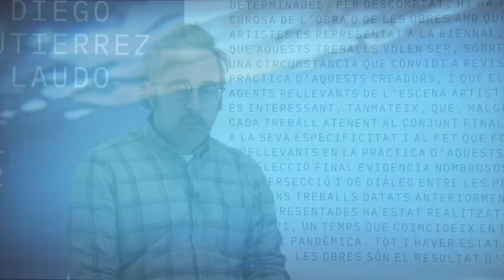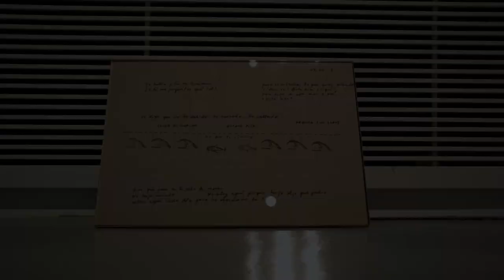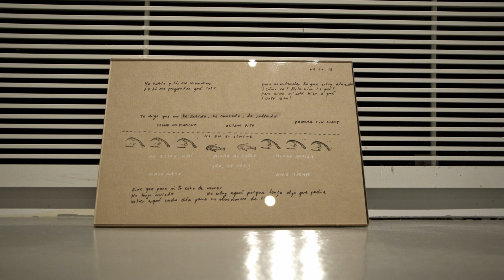Marc Vives.12 Biennal LC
Marc Vives Muñoz (Barcelona, 1978) és
artista, investigador, docent i productor.
El seu treball es desenvolupa entre les arts
escèniques i les visuals. Sempre que pot,
canta i neda, en una recerca de pistes per
entendre per què fa el que fa. Els treballs
i projectes en els quals participa són part
d’un procés d’investigació que podríem
definir com a vital i, per tant, s’emmarquen
en diferents estratègies d’aprenentatge de
manera individual i col·lectiva, amb Laia
Estruch, Juan López, Martín Vitaliti; el
grup d’investigació «Si CentroCentro fuera
FueraFuera»; en contextos educatius com Eina
o Massana, i a través del projecte de gestió
cultural comunitari «GRAF.cat».
Es que ahora no puedo (2020) té el seu
origen en una exposició que va tenir lloc
la primavera de 2018 a la galeria etHALL
de Barcelona: una intervenció a l’espai
d’aquesta galeria que es presentava amb una
sèrie de performances, en les quals Marc
Vives compartia la seva experiència d’anar
a nedar cada dia i la seva relació amb la
muntanya de Montjuïc, des de l’aigua, els
sons i el cant. La de la galeria era una
performance en tres temps: el que el Marc
va dedicar a preparar la mostra, visible
a través de la pintura rascada de terra i
acumulada a la paret fent la silueta de
la muntanya —un procés de transformació
visible des del carrer—; després, un cop a
dins i havent reservat una cita, un relat
oral seguit d’una lectura col·lectiva ens
acostava a l’autoimposició d’una rutina
—nedar al mar de Barcelona cada dia, mirar
la muntanya de Montjuïc i connectar-hi
(potser aquesta rutina seria el quart
temps, un de llarg, gairebé inabastable, que
informa a tots els altres)—, i, finalment,
una performance privada, per torns,
sense ordre, en els quals Vives compartia
aquesta experiència amb cadascuna de les
participants que ho volgués.
Una experiència que ara es presenta
en forma d’instal·lació, en una mena de
bitàcola que ens convida com a espectadors
a transitar diferents temporalitats,
accions (nedar, cantar i rascar) i espais
físics (el mar, la muntanya i l’espai de la
galeria), per compondre un d’aquells llocs
de l’ànima que ens conviden a connectar amb
allò més profund, més personal, allò que
costa compartir i que en certa manera dol
perquè és proper, sincer i humà.
En aquests calendaris, els materials
s’organitzen per mesos, setmanes i dies,
Marc Vives intercala fotografies, textos
de cançons, reflexions, dibuixos, Montjuïc
sempre present, el seu cos, el soroll de
l’aigua, i ens fa partícips d’una rutina
diària que és, al mateix temps, un mètode
d’aprenentatge a través de la constància,
de la repetició. Nadar. Cantar. Si cerquem
en el diccionari de l’IEC, no s’hi inclou el
terme encossar. Potser hauríem de parlar de
«posar el cos», però què passa si hi poses
l’ànima i el cos, si poses la vida en alguna
cosa? Suposo que l’expressió correcta és
aquesta, «posar-hi la vida», sentir la vida,
i això s’esdevé en moltes de les peces de Marc
Vives en les quals l’experiència personal es
converteix en un mecanisme d’aprenentatge
col·lectiu, en les quals la rutina es torna
ritme i marca un procés en què allò personal
és col·lectiu. SG
ES QUE AHORA NO PUEDO, 2020
Diverses materialitzacions posteriors a
la mostra en solitari a la galeria et HALL
de Barcelona (2018). Vídeo de 17', bitàcola
de l’acció, àudio de les performances,
col·lecció de gravats i dibuixos.